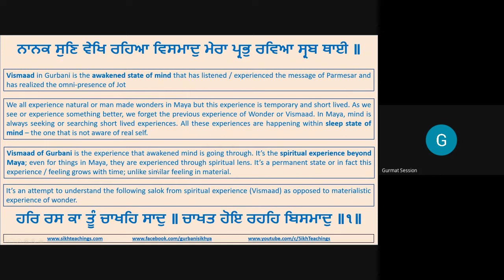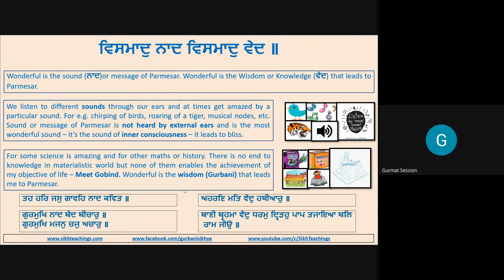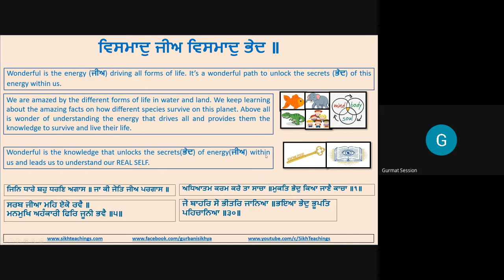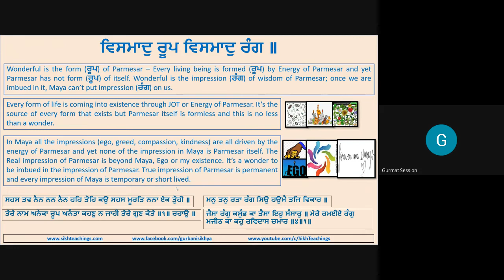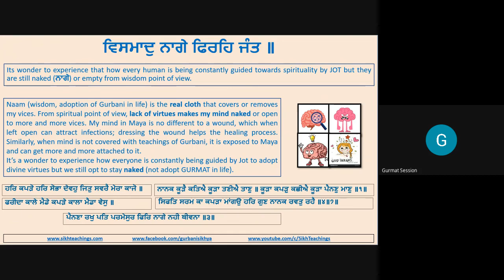ASA KI Vaar - Pauri 3 - Vismaad Naad Vismaad Ved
In this video we start the vichar on Third Pauri of Asa Ki Vaar. First we try to understand the word Vismaad from broader context of Gurbani and then in light of this meaning, we try to understand the whole salok of Vismaad.